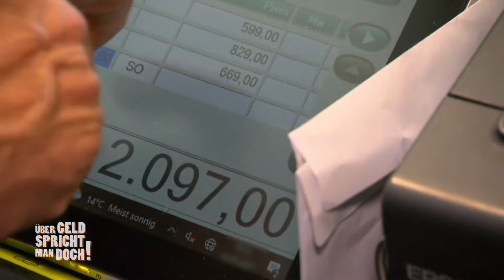Einkaufsbummel: Betty gerät in einen Shopping-Wahn | Über Geld spricht man doch! | Kabel Eins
Bei den Gekelers geht es auf das Monatsende zu. Das Paar macht die Stadt unsicher und Betty gerät dabei in einen Shopping-Wahn. Wie viel Geld bleibt am Ende übrig?

Inflation, Preisspirale, alles wird teurer! Die gestiegenen Preise bekommen vor allem Familien mit niedrigen Einkünften zu spüren. Aber über Geld spricht man nicht. Unsere Finanzen sind eines der größten Tabuthemen in Deutschland – doch in "Über Geld spricht man doch!" wird bei Kabel Eins genau damit gebrochen: Elf Familien aus unterschiedlichen Einkommensklassen lassen sich auf ein einzigartiges Experiment ein und legen ihre Vermögensverhältnisse offen.